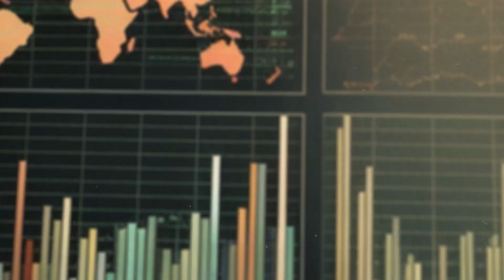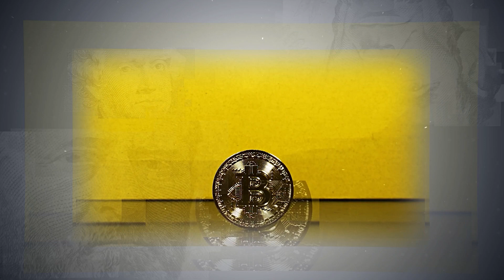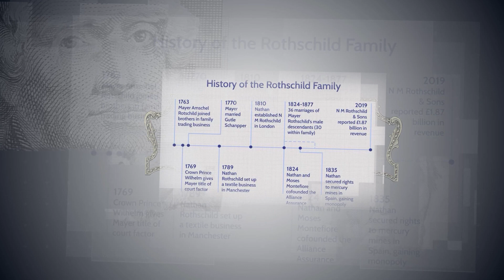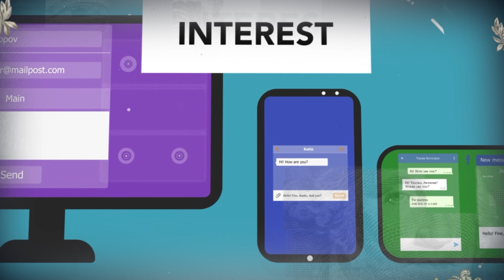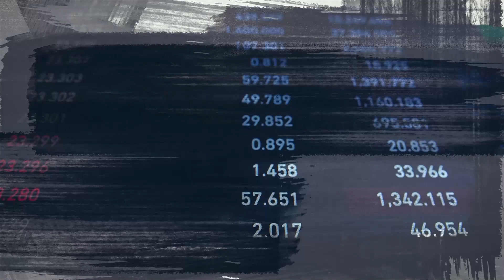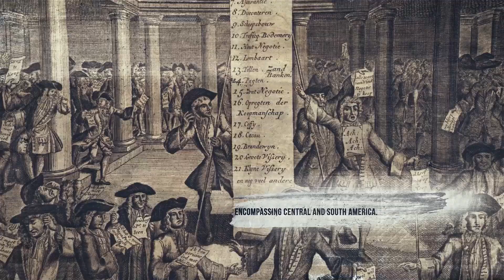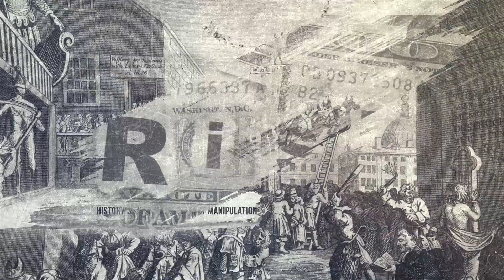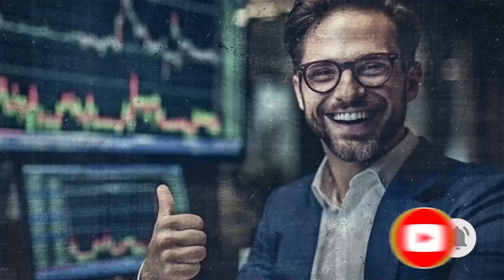The Ascent of Money: Predicting the Financial Storms of the 21st Century!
A time travel in the financial world, from the tulip bulbs of 17th-century Holland to the financial storms of the 21st century, uncovering invaluable lessons that bridge the past to the present!

Get ready to embark on a hilarious and educational journey through the pages of The Ascent of Money by Niall Ferguson and enhance your financial literacy while being entertained!

The information on this YouTube channel is for educational and informational purposes only.